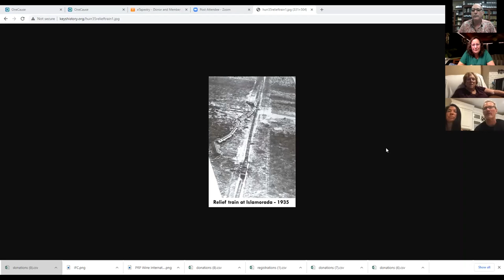Cocktails with the Curator and Guest, Author Cathy Salustri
Join Keys History & Discovery Center Curator Brad Bertelli and special guest Cathy Salustri for an open question-and-answer happy hour about all things Keys history. Salustri is the author of Backroads of Paradise: A Journey to Rediscover Old Florida.